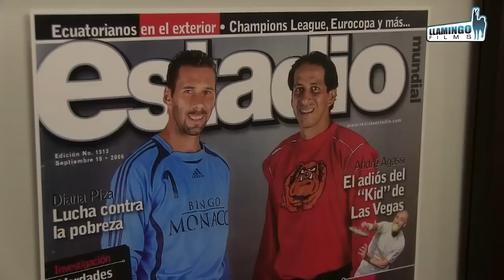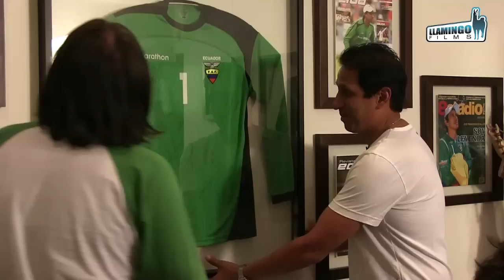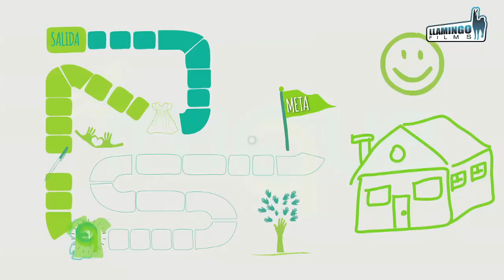El Trueque / Programa 6 / Parte 3 / Pepe Pancho Cevallos